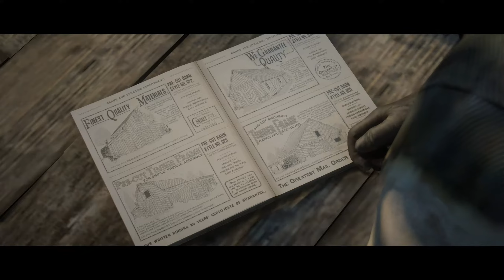Red Dead Redemption 2 - A Quick Favor for an Old Friend - Story Mission Walkthrough #93 [2K]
We help our friend Sadie once again, to track down a wanted guy and get some money.

Part 93 of RDR2 A Quick Favor for an Old Friend is recorded with all cutscenes in 2K 1440p and up to 60 FPS on PC.